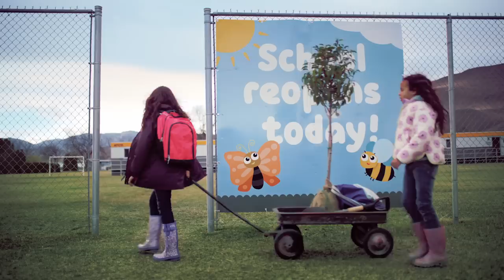ATCO: Celebrating 75 Years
For over 75 years we’ve been where the world needs us. What began with a commitment to caring and doing more than others expect, has taken us from a backyard in Calgary to over 100 countries around the world.

This video is a work of fiction. Characters, places, and events are used fictitiously.